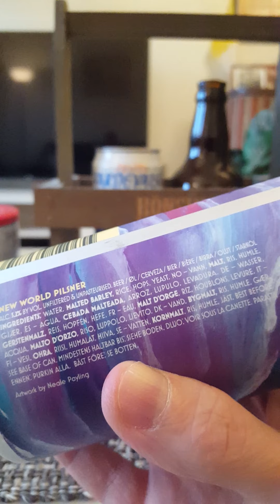# 1241 Stigbergets Bryggeri New World Pilsner 5.2 % (Swedish Craft Beer)